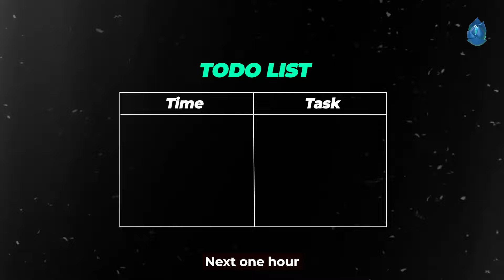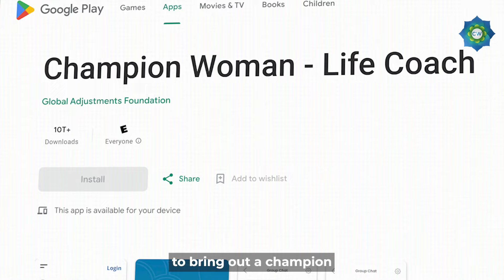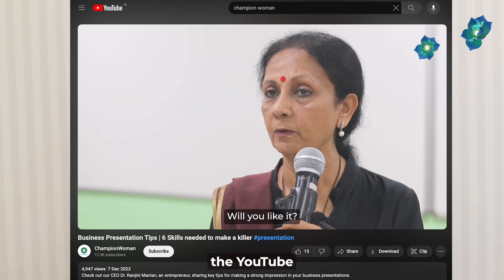Stop Procrastinating 🙅🏻‍♀️ Start Working Today⚡️| Motivation Speech by Dr.Ranjini | ChampionWoman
In this powerful video, Champion Woman presents Dr. Ranjini, a renowned motivational speaker, as she shares her secrets to overcoming procrastination and unleashing your inner champion. 🏆

Join us on this journey towards a more productive, focused, and successful you. 💪